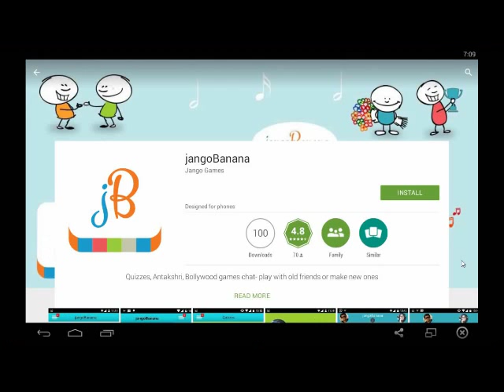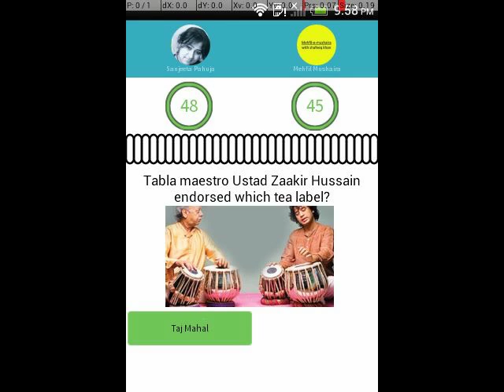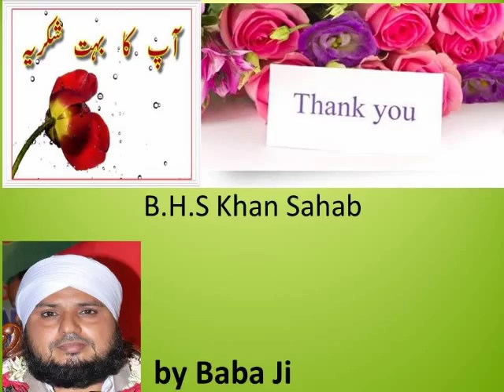Speech on Banglore mushaira ,Hindu Muslim,Abu Asim Azmi,R Roshan Baig , Urdu BJP by Al Haaj Baba ji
Bangalore All India Mushaira  on 7 march   2015 covered  by  waqt Media Team  ( in association ) with rocketalkmedia ) direct from  chhota maidan Bengaluru Karnataka india
mushaira convener Al-Haaj Baba ji chairman Bazm-e-shaheen & Baba ji charitable Trust Bengaluru